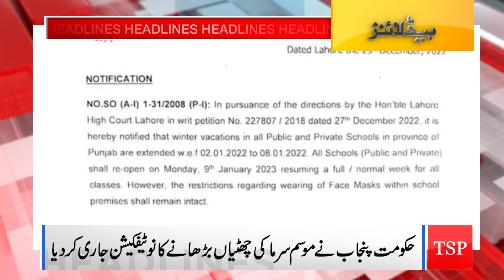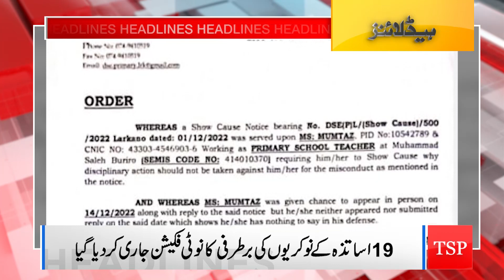PM Shahbaz Sharif Called important meeting | 12:00 PM | Headlines | 30 December 2022 | TSP